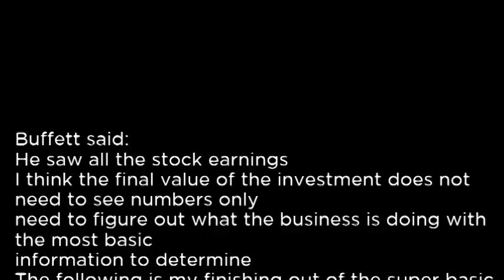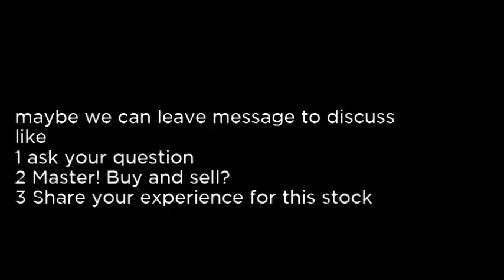DSTI - DSTI Quote Lookup buy or sell Buffett read basic